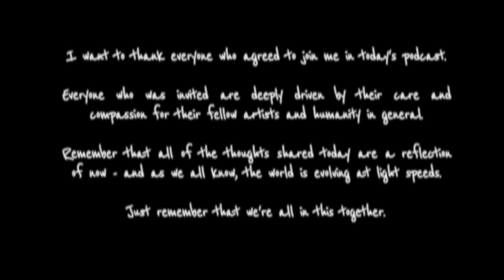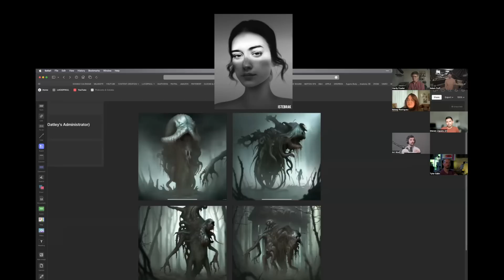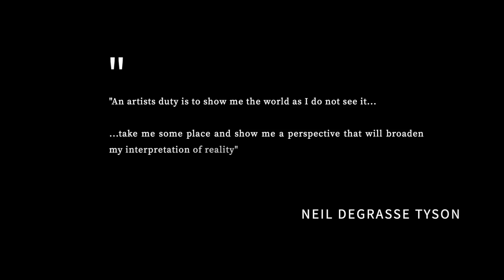AI ART ft: Istebrak, Steven Zapata, Hardy Fowler, Kelsey Rodriguez, Tyler Edlin & Antonio Stappaerts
PAINTING APPS USED IN THIS VIDEO:
- Photoshop (Desktop)
DRAWING EQUIPMENT USED IN THIS VIDEO:
- Astropad Compact Easel
- Paperlike Apple Pencil Grip
- Paperlike Screen Protector
- Astropad Removable Screen Protector

AUDIO EQUIPMENT
VIDEO RESOURCES
ART RESOURCES
all artwork is produced using Adobe Photoshop